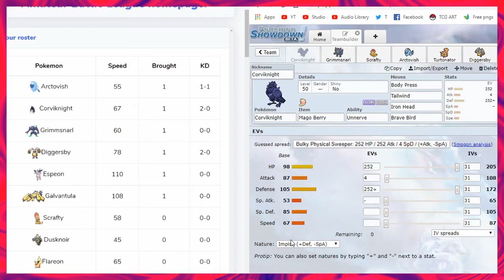ABL Battle Prep - Week 2 Boston Granbulls VS Lansing Leafeons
Check out some of my playlists below that feature more awesome Sword and Shield content!

🚩 STAY UP TO DATE WITH POKEMONABL & SEASON III